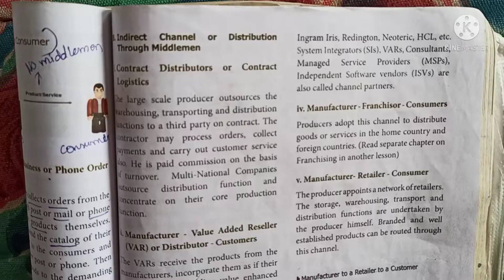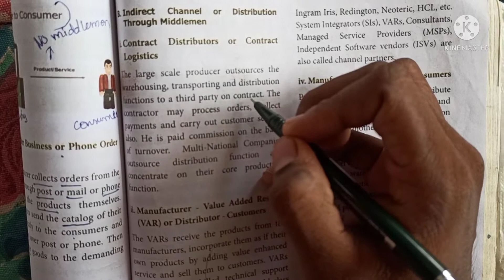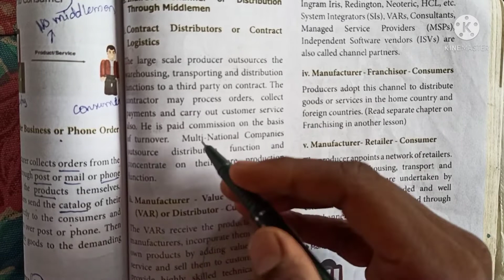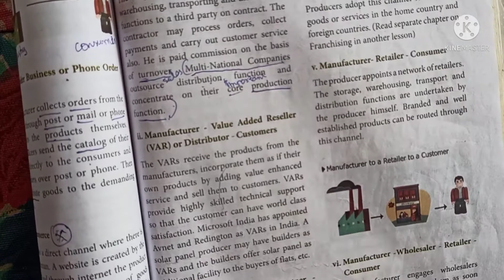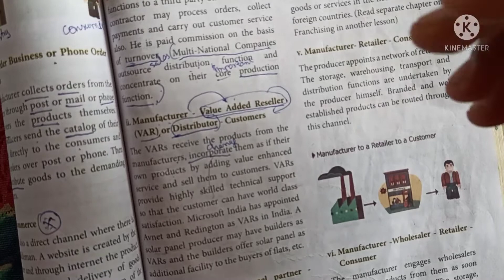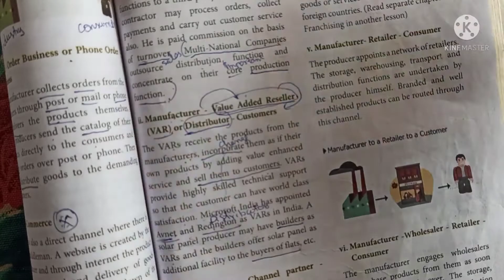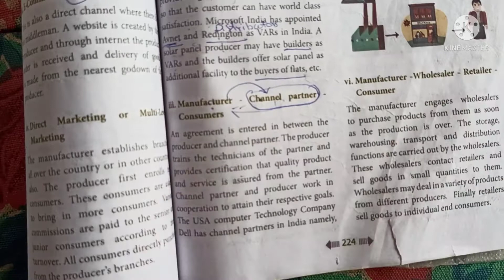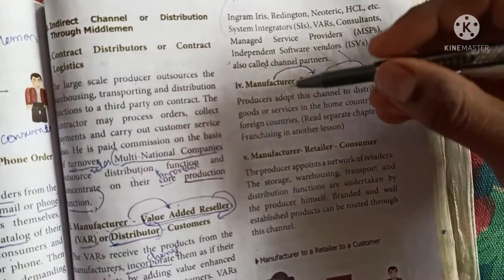11th standard commerce chapter 23 Channels of distribution part 3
11th standard commerce chapter 23 Channels of distribution part 3

This channel has been started to help the students to understand commerce easily. 11th standard commerce and Accountancy videos are going to be uploaded in this channel. Then only you will get notified when I upload New videos. This channel will help you to understand the concepts very clear.